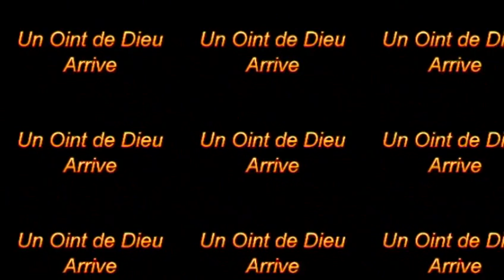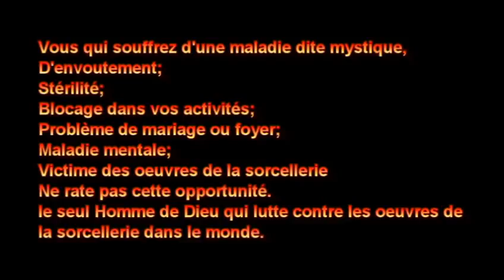PROPHÈTE JOEL KRASSO "Voici pourquoi le seigneur m'envoie vers vous aux État-Unis"